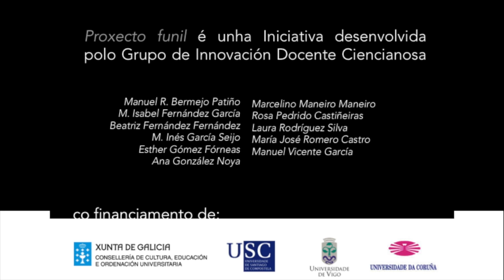Facendo biocarburante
Unha maneira sinxela de facer biocarburante.